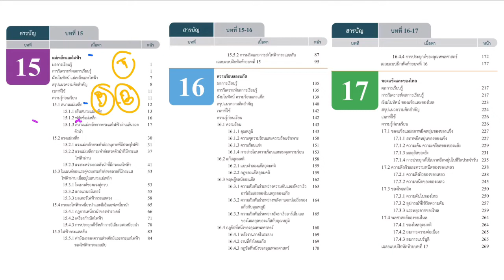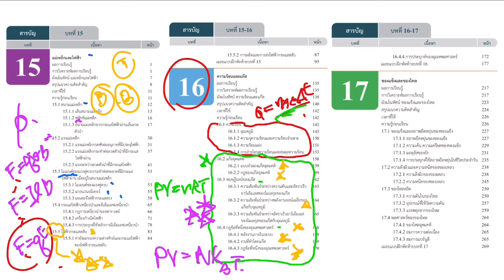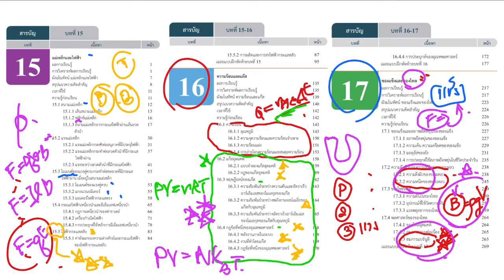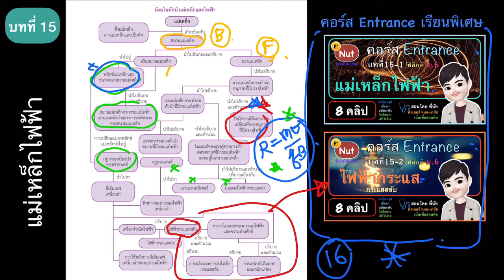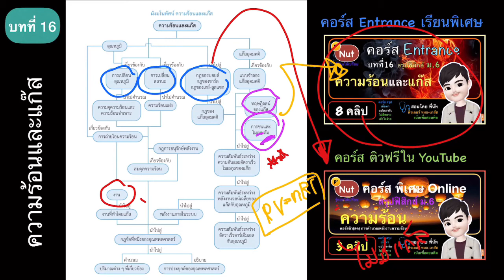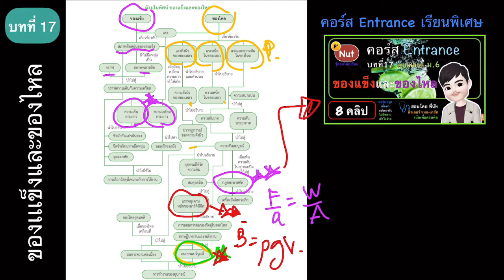ฟิสิกส์ ม.6 เทอม 1 (เล่ม5) : มีบทอะไรบ้าง บทไหนออกเยอะ (แนะนำ คอร์สติวฟิสิกส์ by พี่นัท)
สนใจ สอบถามคอร์ส เรียนพิเศษ